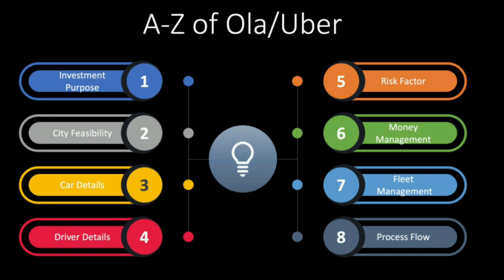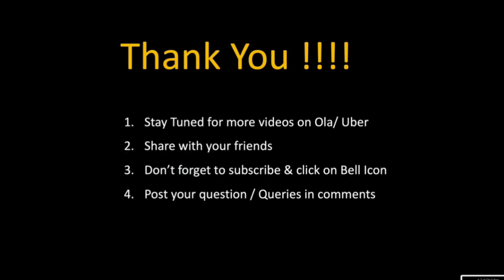How to make car free by running in ola uber ? how to start business in ola uber ?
Here in this video, I have explained about the 8 different aspect of Ola uber or cab business.

This will give overview of the upcoming series where I will explain each aspect in detailed manner.

Here are those !

1. Investment
2. City Feasibility
3. Car Details
4. Driver Details
5. Risk factor
6. Money Management
7. Fleet Management
8. Process Flow

This is my telegram channel where I will share my experiences of being an ola car owner for more than 3 years and how to make car free by running in ola uber.
I will answer your queries as well.

Share with your family and friends whoever interested or want to know about this business !